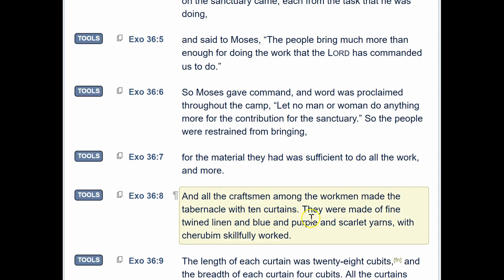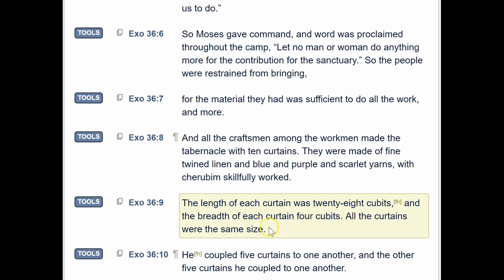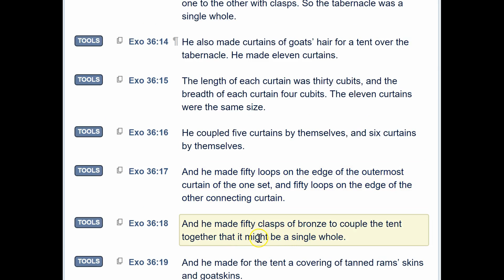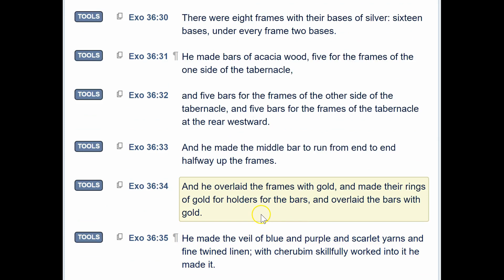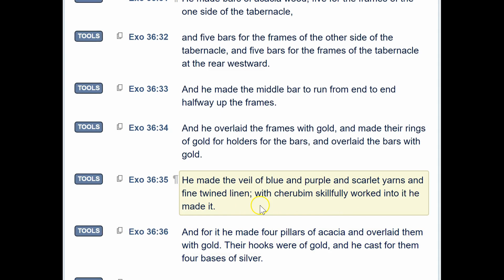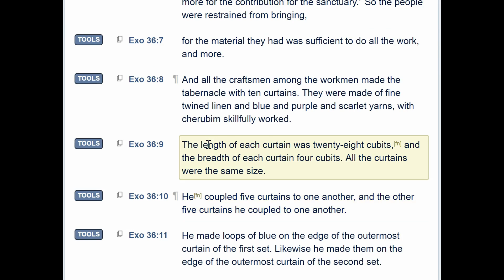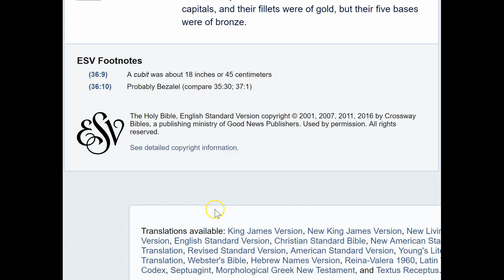Exodus 36 Bible Study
Study of Exodus Ch. 36